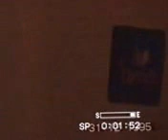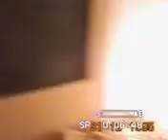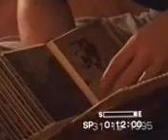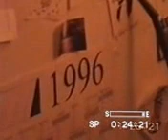silvestr 96 u Jasmina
Silvestr 96